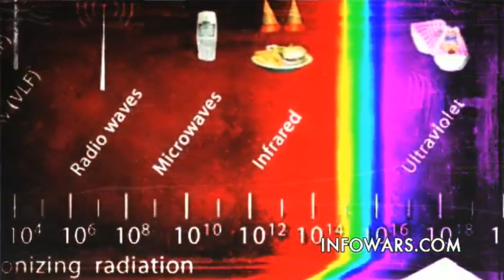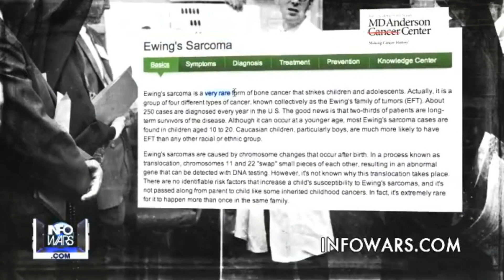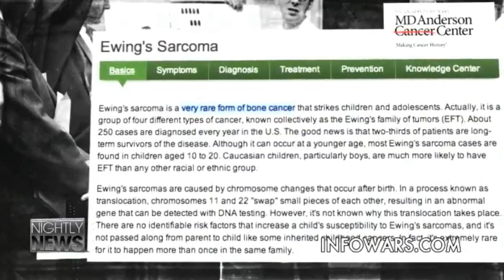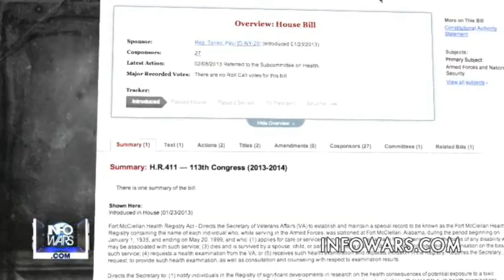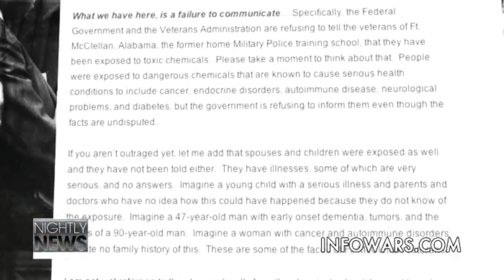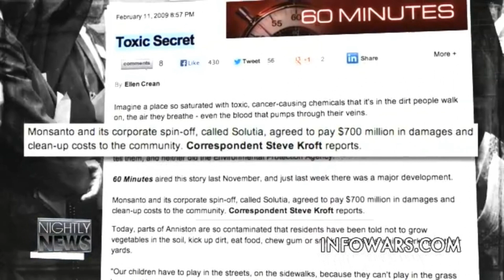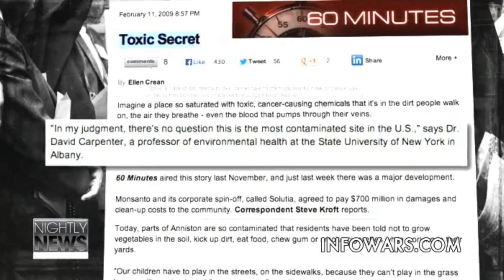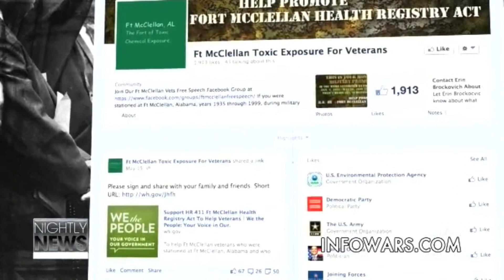Monsanto Poisoned Patriots of Ft. McClellan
Poisoned Patriots is a non profit organization  seeking 501(c)(3) status, with a mission to help veterans that have been contaminated by various chemicals like dioxins, PCB's, GMO's , Agent Orange and many more. The sad thing is that we were all contaminated at home during training not in any combat role.

The culprit since 1933 to 1999 Fort McClellan in Anniston Alabama, just outside the McClellan gate was a chemical company Monsanto the makers of Agent Orange and PCB's.  The town sued Monsanto for $700 million; Veterans were left out in the Cold possibly because they assumed that the Veterans Administration would take care of their own. Unfortunately that never happened.

What we have here is a lot of veterans that are not being recognized by the VA, Please take a moment to think about that.  People were exposed to dangerous chemicals that are known to cause serious health conditions to include cancer, endocrine disorders, autoimmune disease, neurological problems, and diabetes, but the government is refusing to inform them even though the facts are undisputed we all have strange illnesses some serious, that are unexplained and leave our Doctors perplexed.

And it doesn't stop just with our veterans it affects their spouses and children as well.